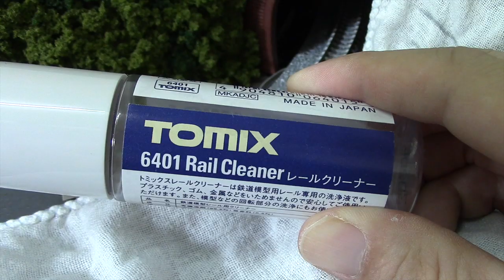【Nゲージ】踏切用センサーを掃除したら直った！【ジオラマ】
トミックスの踏切用センサーをクリーニング液で掃除したら
調子よくなりました〜